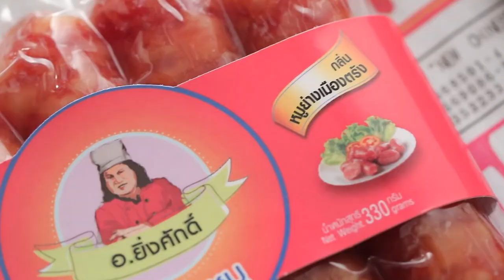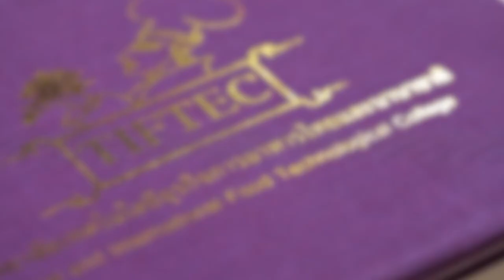เต็มปากเต็มคำ (รวมกล้วย) มัฟฟินกล้วยหอม / รวมกล้วยบวชพระ l EP.160 (1/3)